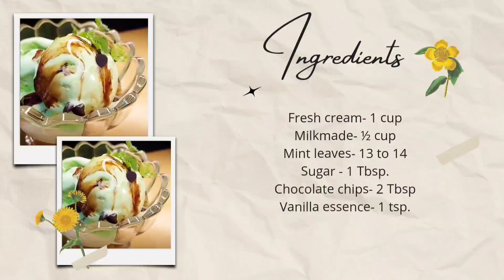Mint Choco Icecream |पुदीने का सेहतभरा स्वाद अब आइसक्रीम में | Homemade Ice-cream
Hello friends!

See how to make this easy mint chocolate chip ice cream before the summer ends! It's so easy, with no cooking involved. It's a simple and delicious dessert recipe.
Try out this easy and delicious recipe this summer!